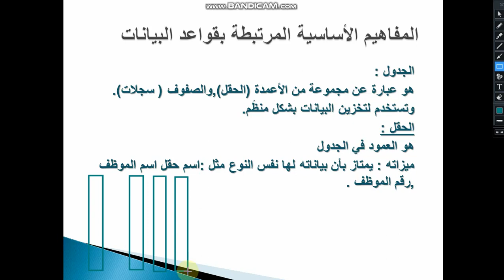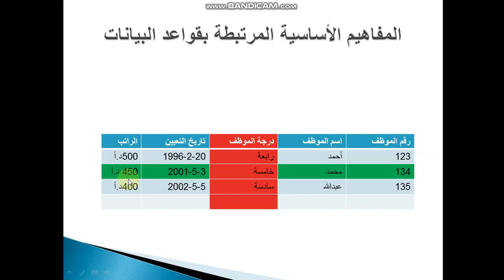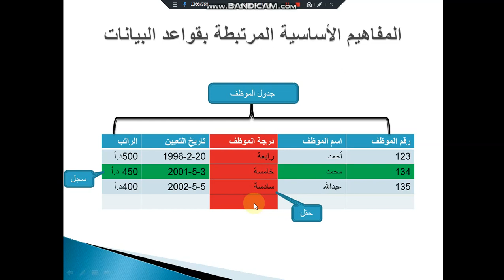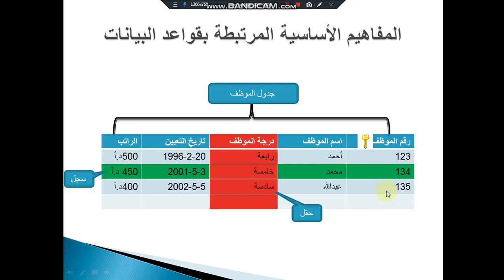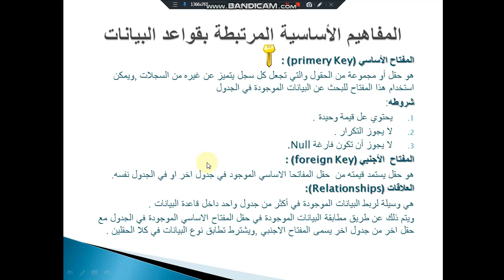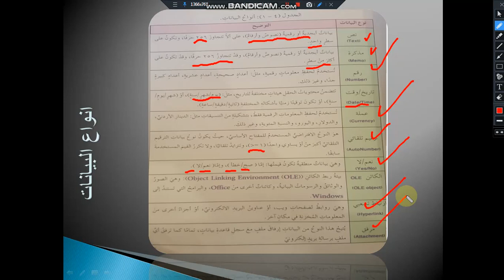الاربعاء-الحصة الرابعة-الحاسوب -قواعد البيانات الجزء الاول-8-4-2020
الاربعاء-الحصة الرابعة-الحاسوب-العاشر -قواعد البيانات الجزء الاول-8-4-2020